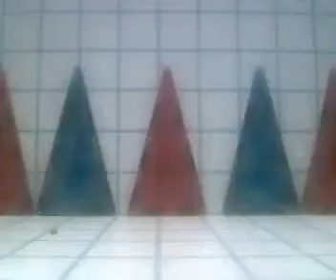C:/Apache2/htdocs/Movies/mov02Jul_12_29_35.wmv